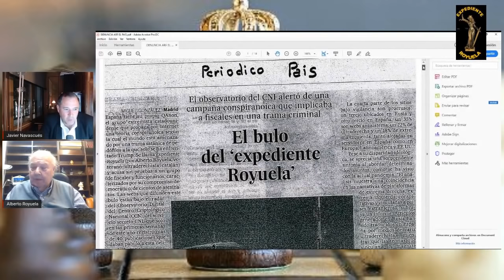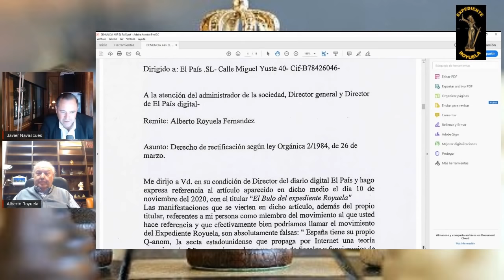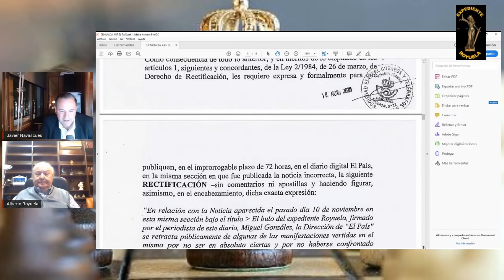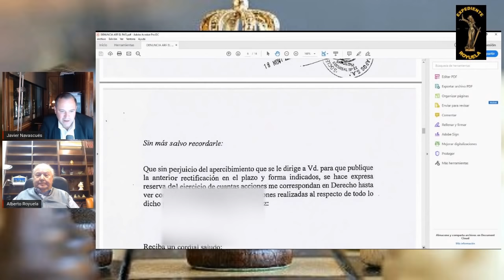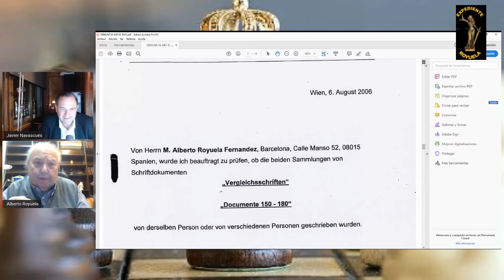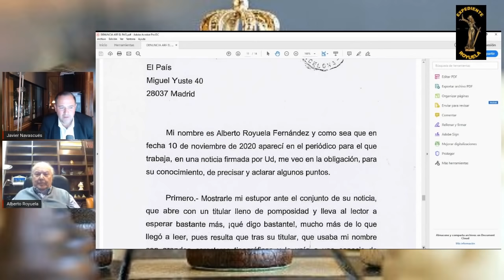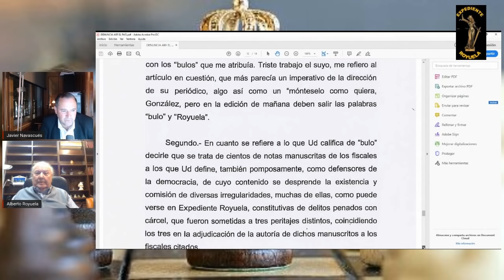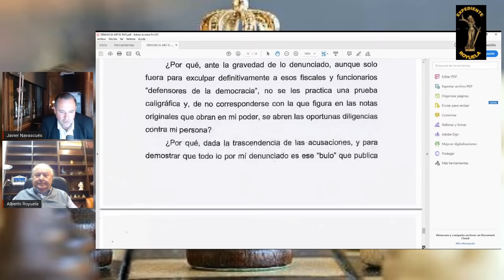Carta de Alberto Royuela al director de El País exigiendo rectificación sobre falsa noticia y bulos.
Carta de Don Alberto Royuela al director de El País y al peridodista Miguel González por verter falsas noticias y bulos.